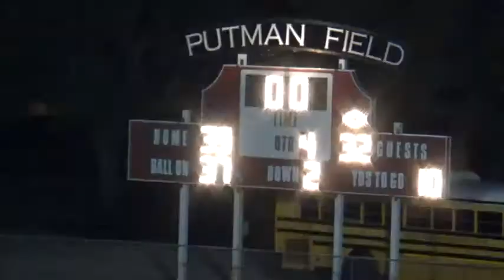MVHS vs GHS 10 14 2016